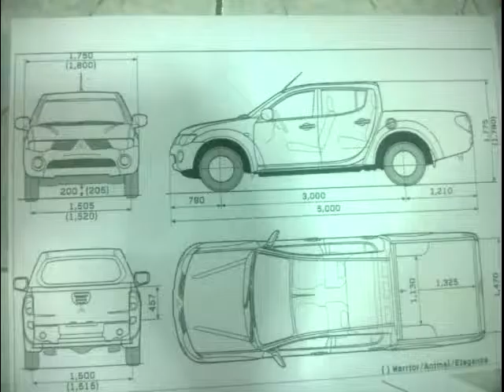Triton body hand made scale 1/10